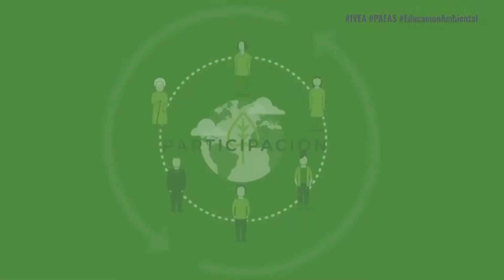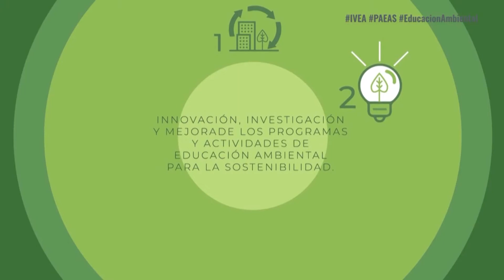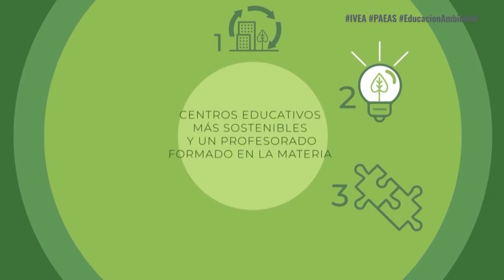1. Lunes 20 de junio 2022. Presentación IVEA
Vídeos interesantes sobre medio ambiente y educación ambiental